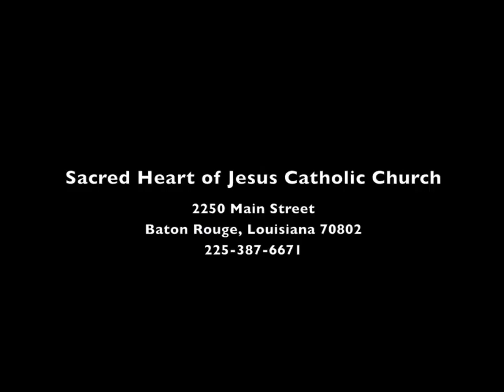Light in a dome